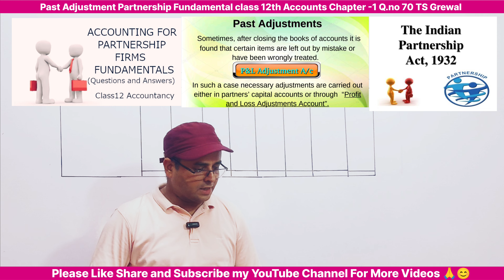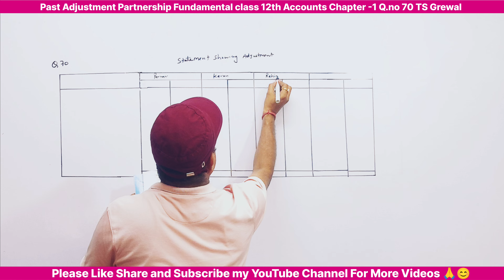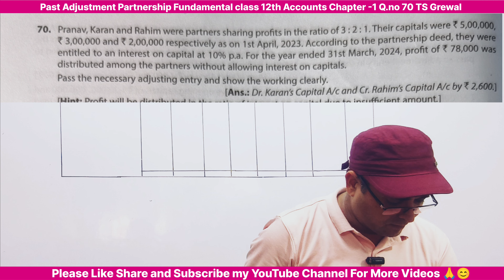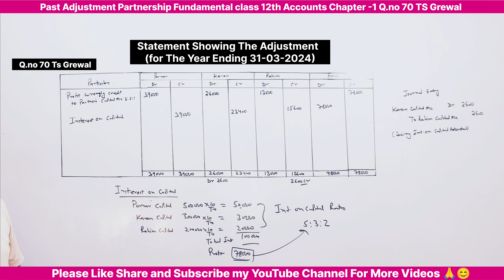Past Adjustments | Adjustments in Closed Accounts | Fundamentals | Class 12 I Part -44 Ts Q.no 70 💯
✔️ Class: 12th
✔️ Subject: Accounts
✔️ Chapter: Chapter 2 - Partnership - Fundamentals
✔️ Topic Name: Practical Problems ts grewal Q.no 70
✔️ Topics Covered in This Video: Partnership - Fundamentals past adjustment Practical Problems TS GREWAL Q.no 70
12th class commerce accounts 1st chapter
adjustment in closed account class 12
past adjustments class 12 chapter 1 one shot
accounting for partnership basic concepts class 12
class 12 accounts chapter 2 up board
class 12 accounts chapter 2 uk board
ts grewal Q.no 70 Partnership Fundamentals  past adjustment Class12
ts grewal Q.no 70 past adjustment Class12
Baloni sir is an online education platform that helps give You  Class 11th /12th so that you can perform well in any and all exams you give in your academic career
following the passion of teaching from last 28 years and with the aim of promoting education and providing good quality lectures we are here to help you in every possible way
BEST WISHES
Baloni sir